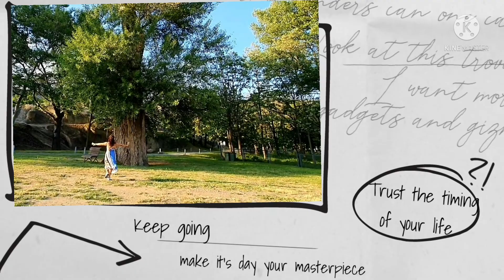THE MTKRAVI RIVER AND THE PLAIN BIG TREE, THE ESCAPE GEORGIA 🇬🇪109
Sobrang nakaka amazed ang kalikasan,  patunay na napakabuti ng Panginoon. Sana mas marami pang tao ang mangangalaga at mag magmamahal ng nature. Napakasarap ng hangin, malamig at malinis na tubig, masasayang ibon at nagtatayugang mga punong kahoy.

Panuorin po ninyo may nagtatangka pong mag dive 😅🤭🤣 ang lakas ng loob na hindi naman marunong lumangoy.   🏊‍♂️💃. At si Inday at nagfefeeling maganda na naman. Pagbigyan niyo na po haha.

Hindi biro ang ganda as in sobrang ganda at ang gaan sa pakiramdam ng paligid.